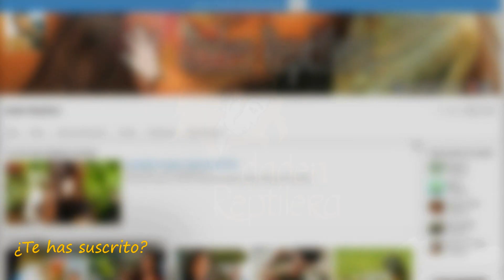46ª Expoterraria Madrid ESTE FINDE | daden Reptilera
*Mi apartado de correos: Criadero Kimbi (daden Reptilera) Apartado de correos N°22 04700 El Ejido. Almería.*

Gracias por tu like, lo valoro y agradezco, y si lo compartes eres todo un héroe =D. Besos y que tengas un buen día.